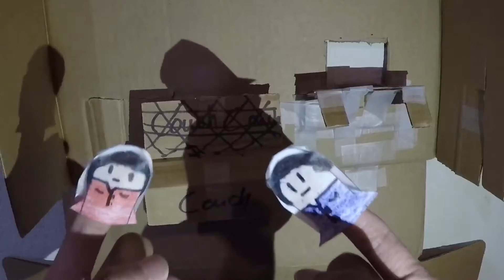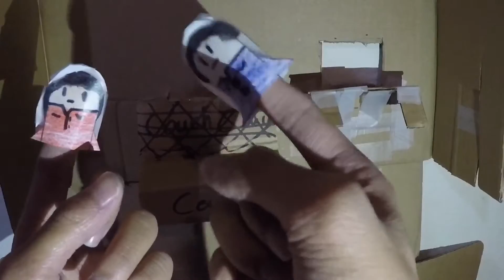A Raisin In The Sun PuppetThingy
This project is for my 7th period class.
Edited in IMovie
Book/ Play Script: A Raisin In The Sun
        By: Lorraine Hansberry